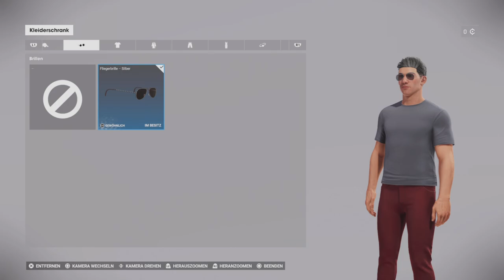Test Drive Unlimited - Solar Crown | Let's Play | Was hab ich mir da angetan?! 👀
Schaut doch auch mal bei diesen befreundeten Kanälen vorbei!